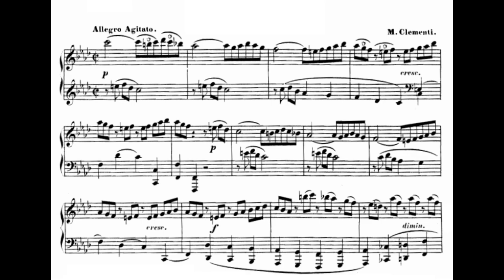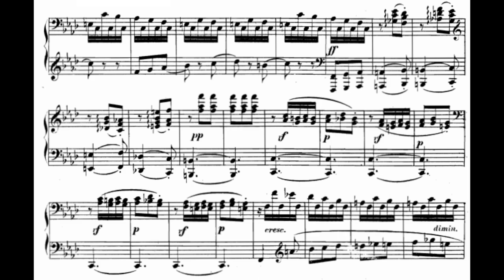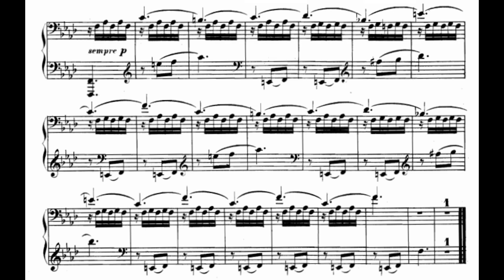Clementi - Sonata Op.13 No.6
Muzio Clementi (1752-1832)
Piano Sonata Op.13 No.6 (1785)

Maria Tipo, piano

I. Allegro agitato: 0:05
II. Largo e sostenuto: 5:13
III. Presto: 11:16